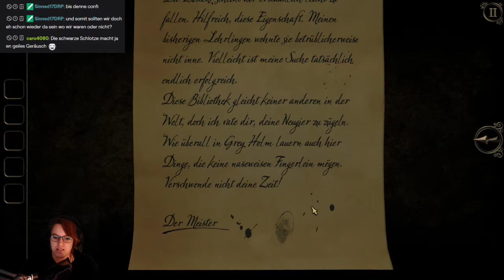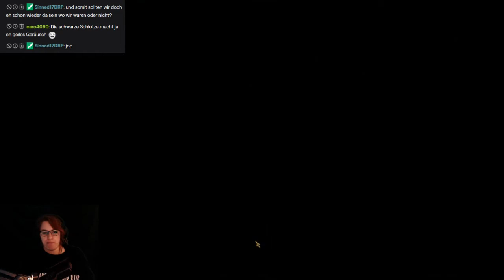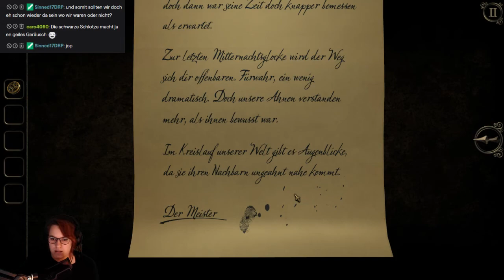Let's Play -LIVE- The Room Three #08